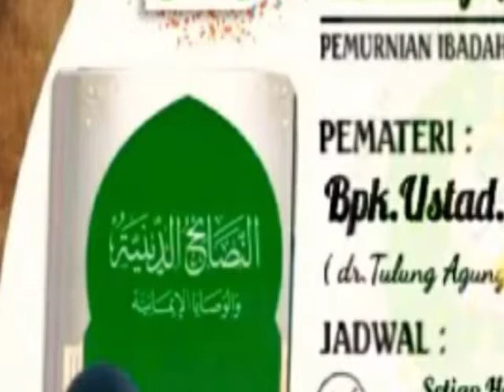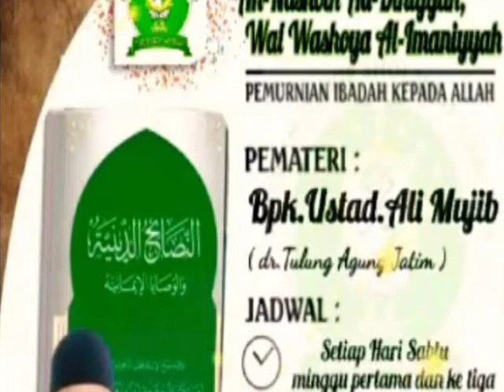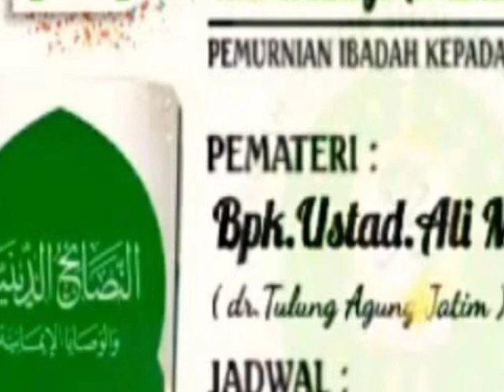🌍 Ustadz Ali Mujib || Kajian Kitab An-Nashoih Ad-Diniyyah Wal Washoya Al-Imaniyyah